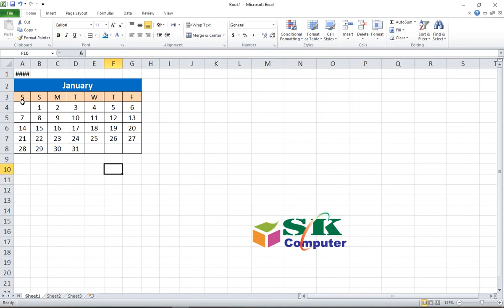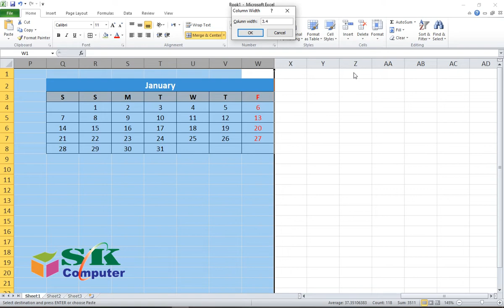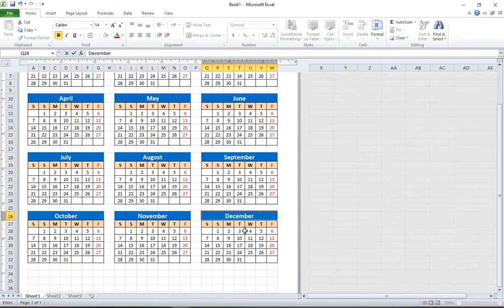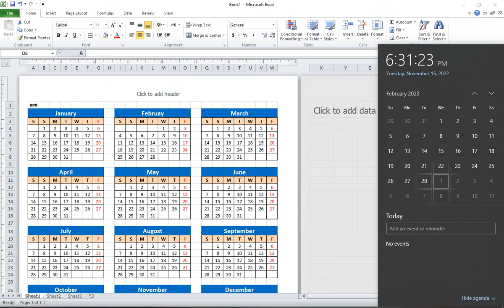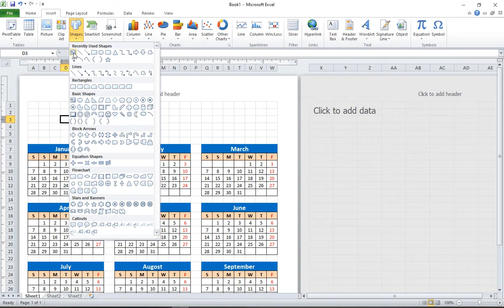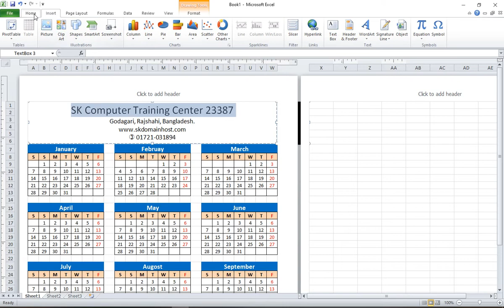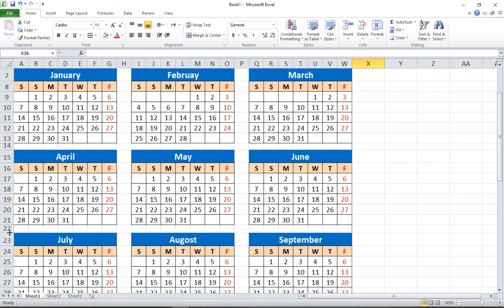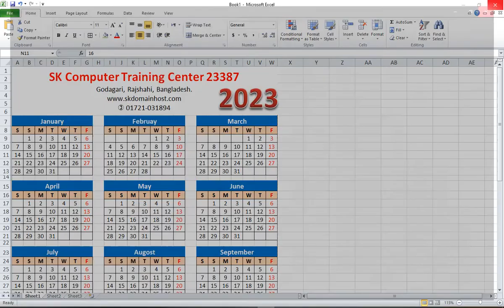Calendar Design | MS Excel ক্যালেন্ডার তৈরি | এম.এস.এক্সেল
কিভাবে এক্সেলে ক্যালেন্ডার তৈরি করবেন?
এক্সেল প্রোগ্রামে অতীব সহজে ক্যালেন্ডার তৈরি করা যায়।
এম.এস  এক্সেলে ক্যালেন্ডার তৈরির ভিডিও।

MS Excel: Sum, Average, Count, Max, Min- (যোগ, গড়, গণনা, বড় সংখ্যা, ছোট সংখ্যা বের করার সূত্র।

আমাদের কোর্স সমূহ:
৬ মাস মেয়াদী কোর্স:
* অফিস এ্যাপলিকেশন
* ডাটাবেজ প্রোগ্রামিং
* গ্রাফিক্স ডিজাইন
* ওয়েবসাইট ডিজাইন
* অনলাইন আউট সোর্সিং
এক বছর মেয়াদী কোর্স:
* চারু ও কারুকলা
*তথ্য ও যোগাযোগ প্রযুক্তি (ICT)

পরিচালক আব্দুল খালেক
এস.কে কম্পিউটার ট্রেনিং সেন্টার এন্ড আইটি-২৩৩৮৭
উপজেলা ১নং গেটের বিপরীতে
জালাল- আফজাল মার্কেট, গোদাগাড়ী, রাজশাহী।